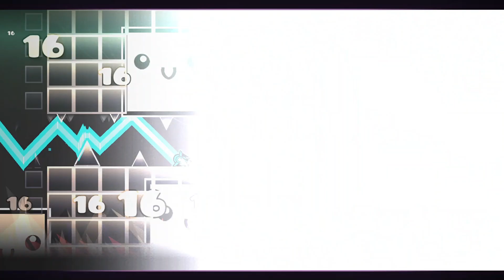"Nelissssssssssssssss" 100% [Hard Demon] by KrasnyeBrovi (ALL COINS) | Geometry Dash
New video :)))

● COIN GUIDE ↴
・1st Coin: Spam at 1:08 (Good ending)
・2nd Coin: Don't spam at 1:08 (Bad ending) [REBEAT]

● INFO ↴
・Name: Nelissssssssssssssss
・Stars: -★
・Rating: Hard Demon
・Creator: KrasnyeBrovi
・ID: 88331828

・Discord: Tivis#9248 (I don't talk much)
・Geometry Dash: TivisTV (I accept friend requests)